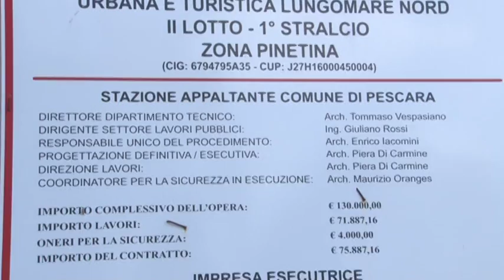Terminati i lavori nella pinetina nord della Riviera di Pescara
L'amministrazione Alessandrini ha riconsegnato alla città il tratto di Pinetina nord dove sono stati compiuti lavori di riqualificazione, al fine di rendere più fruibile, sicura e sostenibile l’area verde compresa fra la strada e la spiaggia.